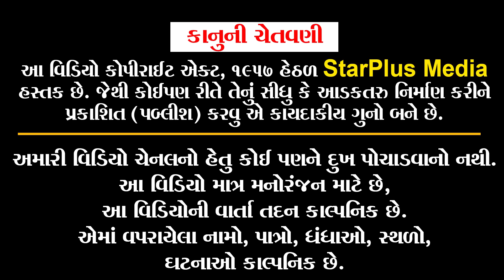કીસુડીને વયળગુ ભુત | ગામડાની બાયડી | Part 09 | Kisudi | Bhagedi | Comedy | Star Plus Media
New Comedy કીસુડીને વયળગુ ભુત | ગામડાની બાયડી | Part 09

Actor: Krishna Bes (Kisudi), Bhavesh Bhagedi, Laxmikant Dhamal, Kusumben Ahir.